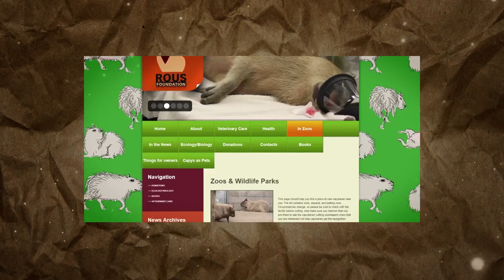Капібара - вона вам не домашній улюбленець Страшна ціна популярності та всі секрети капібар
Капібари одні із найпопулярніших тварин, які захопили серця людей своїм позитивом. Вони надзвичайно миролюбні, можливо навіть занадто, але у них немає жодної причини бути такими. Насправді, у них безліч природних проблем, зважаючі на які, вони мали б вести себе точно навпаки.
00:00 вступ
00:40 подяка спонсорам
01:11 хто така капібара?
03:20 чому капібари такі які вони є?
04:38 чому капібари товаришують з усіма навколо?
05:22 як капібари стали такі популярні?
06:13 чи варто тримати капібару вдома?
07:35 хто головний ворог капібар?
08:10 спеціальний розіграш від UFT
✨Слідкуйте за нами:
 ✔️Станьте нашою пташкою🐦:
  😊Дякуємо за підтримку. Ви - чудові.